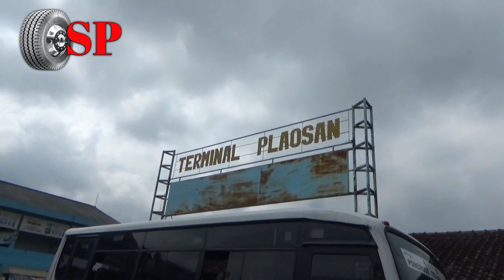SEMPIT JURANG DAN BANYAK TIKUNGAN,SENSASI NAIK BUS DAMRI PLAOSAN - PONOROGO DRIVER SUOOOSSS...!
Video kali ini perjalanan saya dari Plaosan Magetan menuju Terminal Seloaji Ponorogo naik bus DAMRI perintis yang kini jalur yang di lewati jalan sempit,jurang dan banyak tikungan.Jika berpapasan harus salah satu armada berhenti dulu.Untuk tarip 10k
 Trimakasih atas waktu dan supportnya bos salam sluman slumun slamet